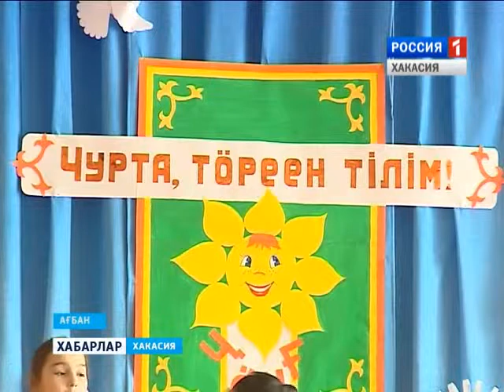Живи родной язык ( на хакасском языке)